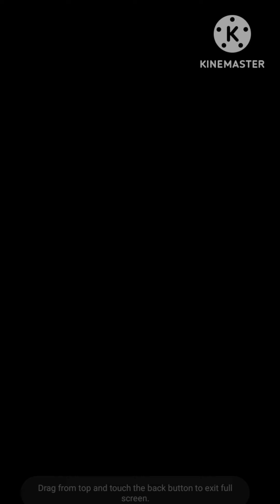ไฮโลไทย | 1วัน 4รอบ บวกได้กี่รอบ 🤔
ลิงก์เกมจะปักหมุดไว้นะครับ
11ไฮโล